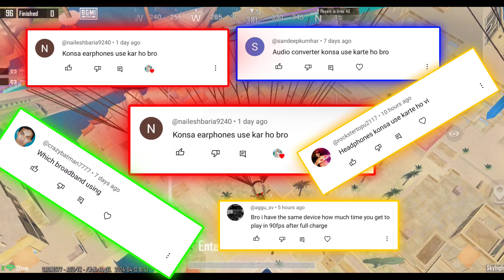GAME CRASH? 😭 IQOO NEO 9 PRO 90FPS |iqoo z7 pro,7pro,7,z6 lite,12,12 pro,9t,z7s,11,9,6,90fps,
My device :- Iqoo neo 9 pro 8 256GB
My headphones :- boat immortal im400 🎧
Screen recorder :- default recorder on my phone

Cover topics :-
iqoo bgmi test
z7 pro iqoo bgmi test
iqoo z6 lite 5g bgmi test
iqoo z7s 5g bgmi test
iqoo neo 7 pro bgmi test by harsh gamer
iqoo neo 6 bgmi test 90 fps battery drain
iqoo neo 7 pubg battery drain test 100 to 0
iqoo 9t battery drain test bgmi
iqoo 11 bgmi battery drain test
iqoo z6 lite 5g bgmi battery drain test
iqoo 12 bgmi battery drain test 100 to 0
iqoo neo 7 pro bgmi test and camera test
iqoo neo 7 pro bgmi test harsh gamer conqueror
iqoo z7 pro vs nord ce 3 bgmi test
motorola edge 40 vs iqoo neo 6 bgmi test
iqoo z7 pro vs moto edge 40 bgmi test
motorola edge 40 vs iqoo z7 pro bgmi test
moto edge 40 vs iqoo neo 7 bgmi test
motorola edge 40 vs iqoo neo 7 pro bgmi test
poco f5 vs iqoo neo 7 pro bgmi test
iqoo neo 7 bgmi test 90 fps
poco f5 vs iqoo neo 7 bgmi test
iqoo neo 6 bgmi test 90 fps
iqoo neo 7 pro bgmi test with fps meter